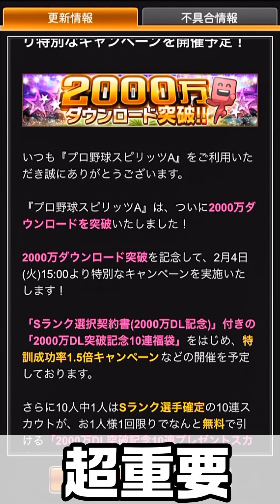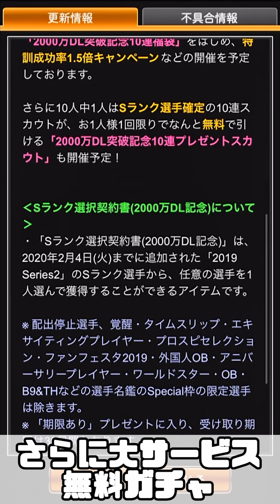【初心者・無課金必須】【プロスピA】2000万DL 選択契約書 プロスピフェスタ攻略・解説どっち走る？S野手＆投手24名追加【プロ野球スピリッツA】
【激闘】【プロスピa】バトルスタジアム契約書開封！　プロスピ✖バトスタ　大野雄大　井上晴哉　吉田正尚　渡邊諒　松田宣浩　山崎康晃【プロ野球スピリッツA】

【初心者・無課金必須】【プロスピa】裏技・小技！　俺の球場飯攻略・コツあれをするだけで時間短縮（少し）自然回復では厳しいと思う【プロ野球スピリッツA】

【初心者・無課金必須】【プロスピa】プロスピ応援団累計回収！消費エナ？時間は？OB第3弾登場！超豪華バース・松井秀喜・中村紀洋狙い　【プロ野球スピリッツA】

【プロスピa】OB第3弾登場！超豪華バース・松井秀喜・中村紀洋・稲尾和久・馬原孝浩・黒田博樹　30連で奇跡起こるか…　イベはプロスピ応援団　【プロ野球スピリッツA】

【裏技・小技】【プロスピa】スターロード普段よりも少し多く　STARROAD攻略法＆コツ クリスマススカウト登場！　【プロ野球スピリッツA】

【プロスピa】スターロード　3分クッキング　STARROAD攻略法　効率よく進めるには？　アップデート9.20更新【プロ野球スピリッツA】

【プロスピa】プロスピコロシアム開催中！巧打王2日目　これ超える猛者求む【プロ野球スピリッツA】

【プロスピa】プロスピマーケット累計回収！Ｓ契約書引く　プロスピコロシアムエントリー受付中！【プロ野球スピリッツA】

【プロスピa】OB第2弾登場！30連引くぜ！60連は累計次第。権藤　長嶋　外木場　新庄　里崎　蓑田　【プロ野球スピリッツA】

【追加】【プロスピa】ワールドスター（WS）登場！大谷翔平投手牧田和久60連！後編プロスピA4周年【プロ野球スピリッツA】

【プロスピA#275】超豪華OB第3弾！まずは30連で鷹の守護神馬原を狙う！【プロ野球スピリッツA】

【コラボ動画】（動画の投稿許可承諾済み）
VIP　様
【プロスピa】リアタイ最強のプロ　VIPさんと対決した結果　めちゃくちゃ熱い試合に…　【プロ野球スピリッツA】

全ちゃん　様
【プロスピa】リアタイ最強のプロ　全ちゃんさんと対決　果たして…【プロ野球スピリッツA】

【関連動画】
【プロスピA】2000万DL記念福袋ガチャで早速50連！！選択契約書で獲るべき選手は誰！？【プロ野球スピリッツA】

【最高】2000万DL記念の内容がエグすぎる！選択契約書付き福袋は引くべき？最強決定戦結果発表＆報酬開封も！【プロスピA】【プロ野球スピリッツA】【CLAY】#1092

【神運営】神イベ前日に情報を抑えよう！選択契約書や無料スカウトが登場？！絶対得する交流戦のイベント攻略も教えちゃいます！【プロスピA】【プロ野球スピリッツA】

【プロスピA】最強決定戦の結果で新たな決意！？Sランク合計24名追加のグレードアップ34連も！！【プロ野球スピリッツA】